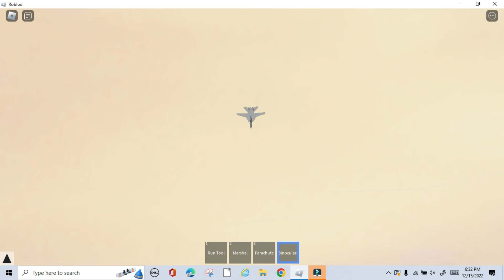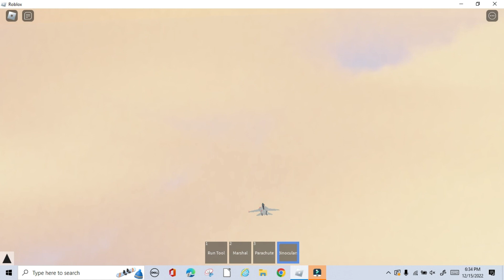PTFS F-14 canyon run longer version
Flying through the canyon.